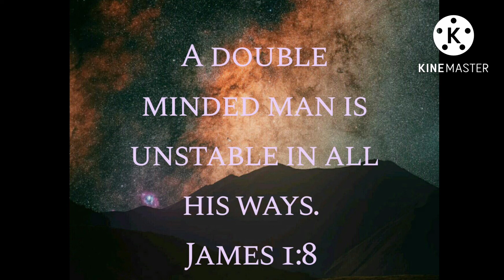Don’t Be Double Minded ❗️❗️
KAL HALALYAM LA YAHAWAH BAHASHAM YAHAWASHI BAHASHAM RAWCHAA QADASH BARAK AHTHA

( Prophets In Babylon )
Tampa, FL

DOUBLE HONORS TO THE ELDERS AND APOSTLES OF GMS WHO TEACH WELL, RULE WELL

( Prophets In Babylon )

( Prophets In Babylon BA )